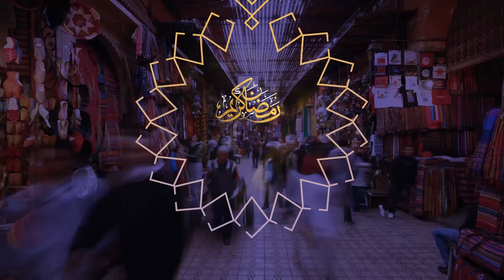حضيو راسكم من الشفارة..شاب سرقو ليه الموطور ديالو فالرباط بطريقة جهنمية وخطيرة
كشف شاب عن تفاصيل خاصة بسرقة دراجته النارية وسط العاصمة الرباط.